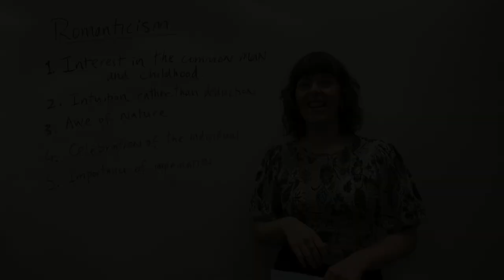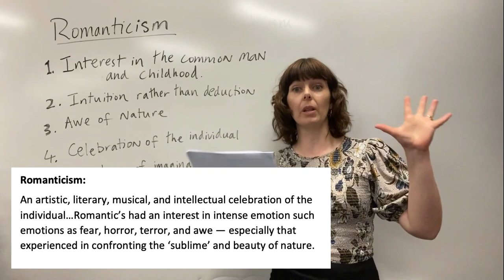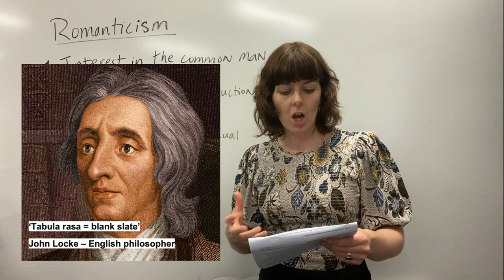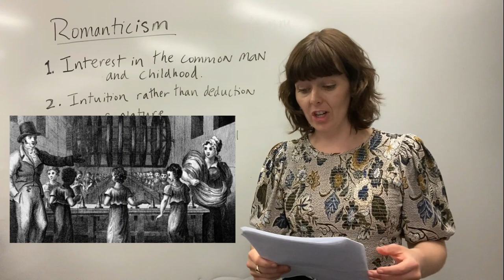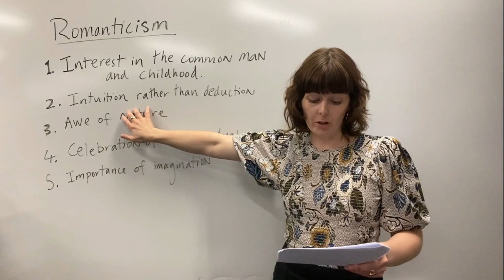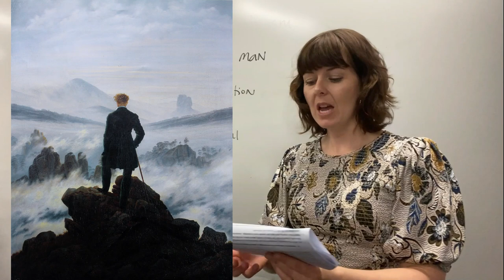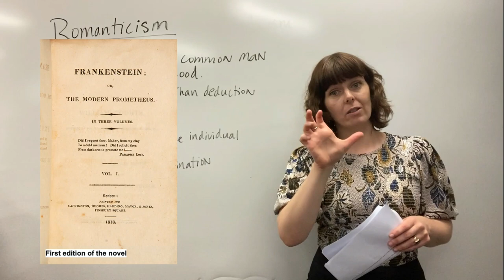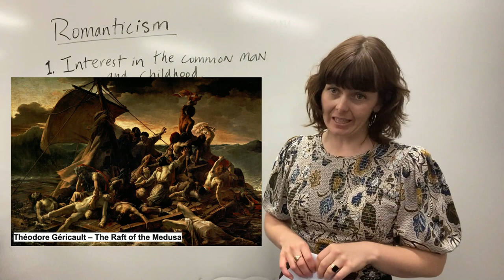Guide to Romanticism: with Mary Shelley and Frankenstein references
This is a guide to Romanticism for beginners which includes some key characteristics of the movement.  It also links key ideas to Mary Shelley's Frankenstein - including useful quotes.

If you’d like to show your support by buying me a coffee or saying a few words, please head